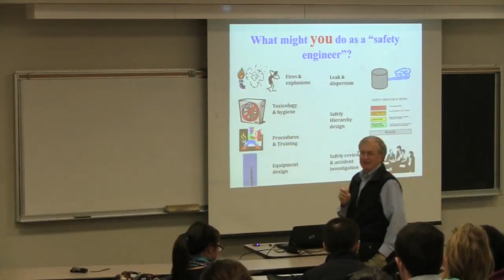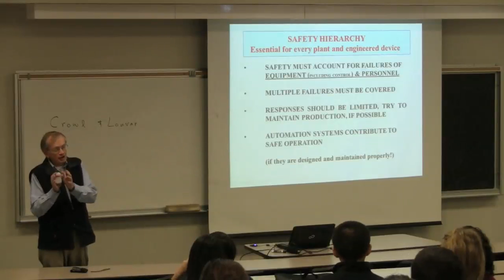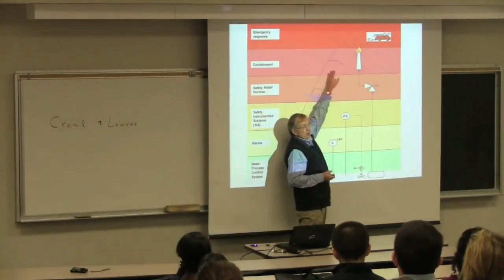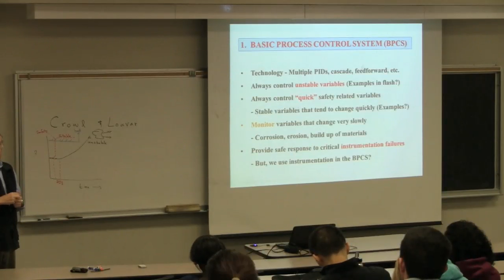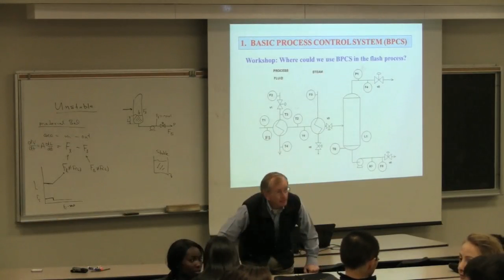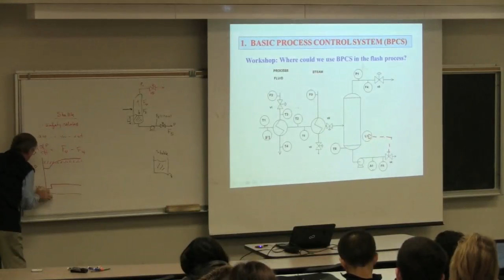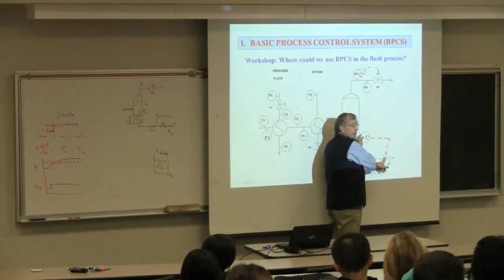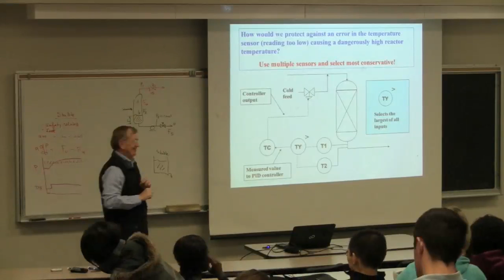Engineering Economics - 4N4 - 2012 - Class 07A